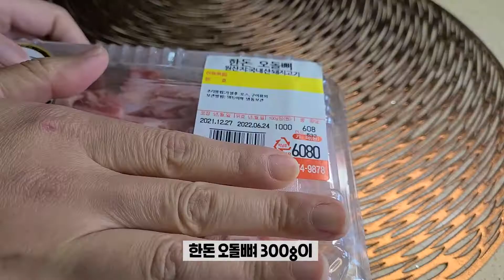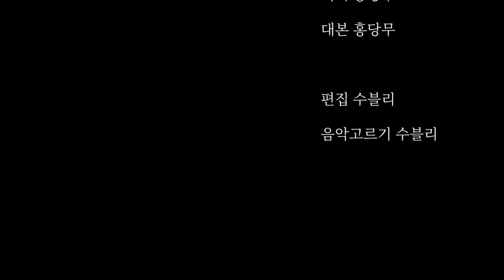완벽한 술안주, 오도오독 오돌돌 불맛나는 오돌뼈볶음 :: 술안주 만들기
화학조미료 없는 건강한 오돌뼈로
술맛나고 밥맛나는 한 주 보내세요~^^

🍽 오돌오돌 오돌돌 오돌뼈볶음
▶︎ 재료
✔오돌뼈 300g / 양파 반 개 / 마늘 많이 / 대파 반 개

▶︎ 만들기
① 오돌뼈를 흐르는 물에 씻어 핏기를 빼준다
② 들기름, 양파를 넣고 볶다가 오돌뼈를 넣어 중불에 볶는다.
③ 뚜껑 덮어 중강불로 끓인다 (먹다 남은 소주 넣어도 좋아요)
④ 오돌뼈가 익었으면, 마늘, 파 넣어 중불에 볶는다
⑤ 고춧가루 1스푼, 진간장 2스푼, 국간장 반 스푼, 고추장 반 스푼 넣어서 중불에 볶으면 끝!

*모자란 간은 진간장, 달달하게 먹고 싶으면 설탕이나 물엿, 매콤한게 땡기시면 청양고추를 넣으시면 돼요^^
*깻잎에 싸서 먹으면 꿀맛!